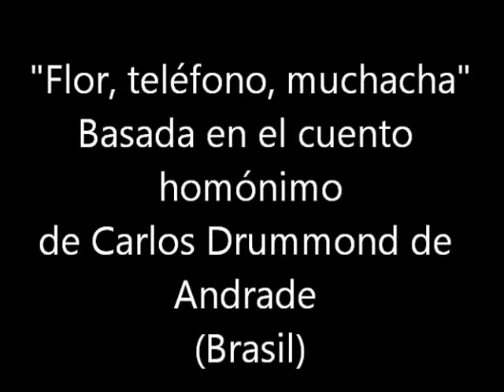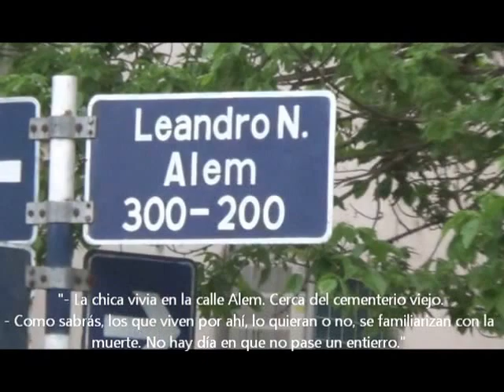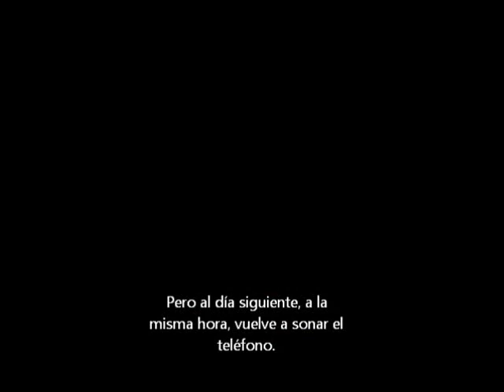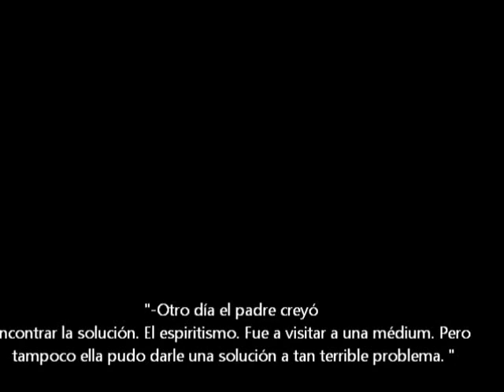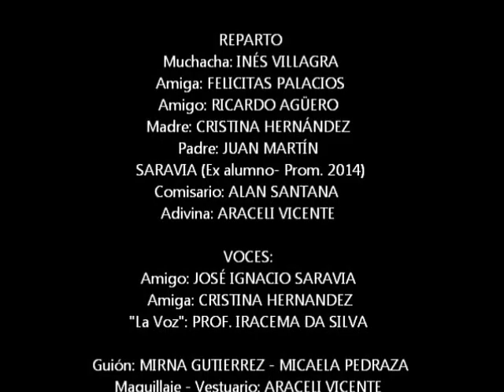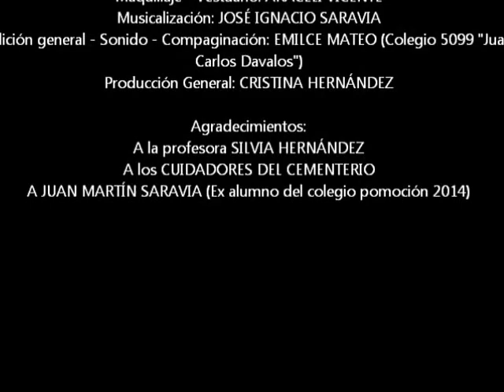Corto Flor telefono muchacha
Cortometraje realiado por alumnos de la Esc. de Comercio N| 5003 "José Manuel Estrada" -San José de  Metán (Salta.). Este proyecto se realizó en el marco del Programa PNIDE y el PLAN CONECTAR IGUALDAD SALTA.